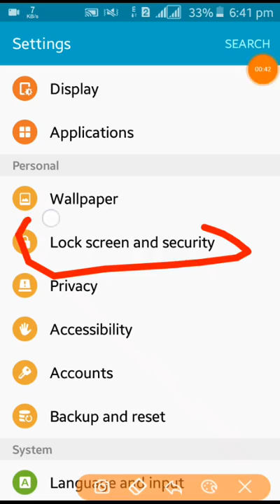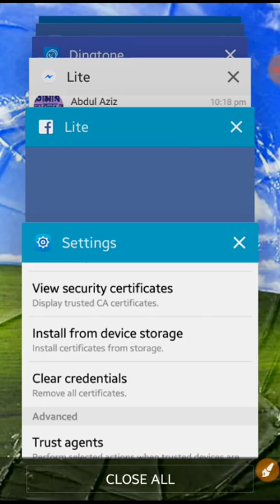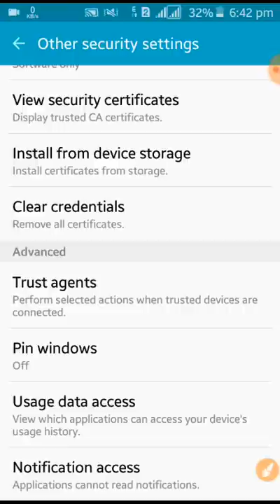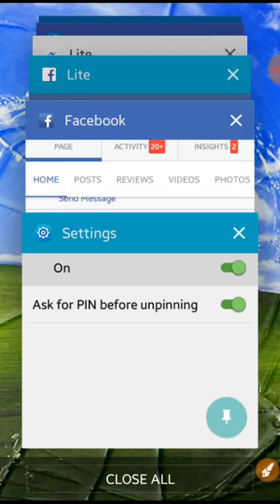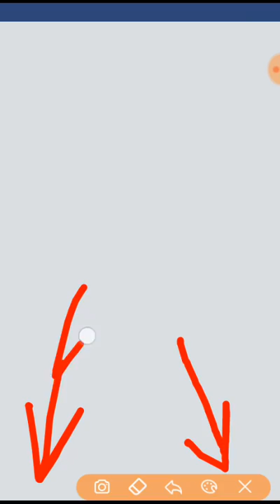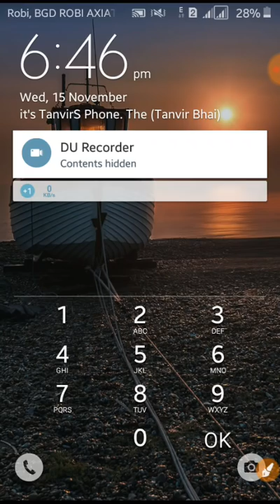Android এর একটি গোপন মারাত্মক Setting না দেখলে আফসোস করবেন | Tech School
Android এর একটি গোপন মারাত্মক Setting
 না দেখলে আফসোস করবেন.
এটা শুধু মাত্র Samsung ব্যবহার কারীদের জন্য
অন্য সকল Android User রা
Try করে দেখতে পারেন।
 যদি থাকে তাহলে ভালো
নয় তো TanvirBhai দায়ী থাকবে না।
Tech School it
চ্যানেলের অন্য সকল ভিডিও গুলো দেখুন,

Imo New Tips & Tricks - Facebook এর মতকরে এবার imo ব্যবহার করুন, Friend Request দিন যে কাউকে।

হচ্ছে মত যে কোন দেশের নাম্বার বানিয়ে ফেলুন,

কল Waiting থাকলে বন্ধ বলবে!!

 কিভাবে মোবাইলের জন্য পার্ফেক্ট চার্জার চিনবেন?

English or Hindi ভাষাকে বাংলা করে শুনুন।

 Google চেক করবে ক্ষতিকারক ভাইরাস আছে কিনা?

জানুন আপনার মোবাইল হ্যাক হয়েছে কি না?

এবার হারানো মোবাইল খুঁজে দিবে গুগোল দেখুন

কিভাবে ইমুতে অডিও গান পাঠাবেন দেখুন

 ভিডিও অডিও কল করুন টাকা এমবি ছাড়া

আপনাকে কল দিলে রং নাম্বার বলবে আপনি দিতে পারবেন

 শুধু মুখে বলুন বাংলা লিখা হয়ে যাবে কষ্ট করে লিখার দিন শেষ

অন্যের কল আপনার ফোনে নিয়ে আসুন

Real fingerPrint Lock on Android Phone

PicsArt Add Bangla Stylish Font

How to share my location with friends

Download any Thumbnail On YouTube

যে কারো মোবাইল আপনি নিয়ন্ত্রণ করুন
হ্যাক করে ফেলুন এক মিনিটে

How to Location tracking Tricks, 100% Working. Without Any Android Apps

 কিভাবে একটি অডিওর সাথে অন্যটি জয়েন করবেন

 পুলিশ কীভাবে হারানো ফোনটি খুঁজে পায়?

আরো নিত্যনতুন ভিডিও এন্ড টিপ্স এন্ড ট্রিকস দেখতে এবং
অথবা,
চ্যানেলে